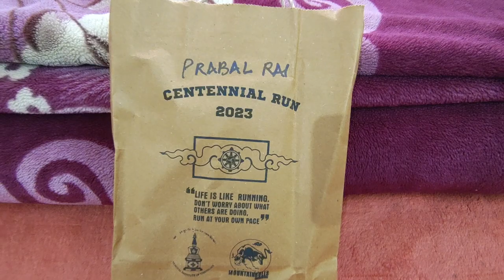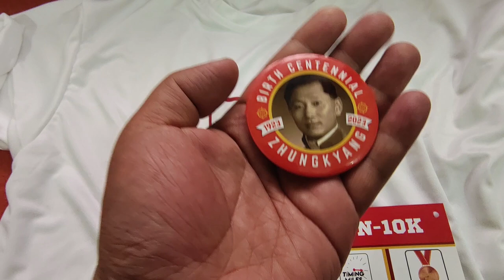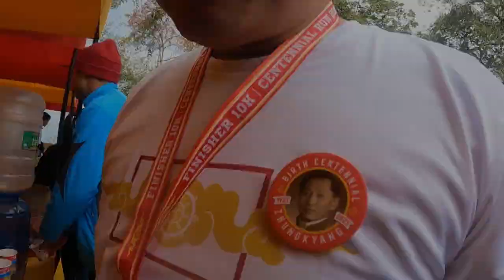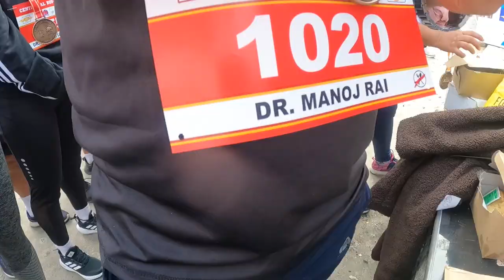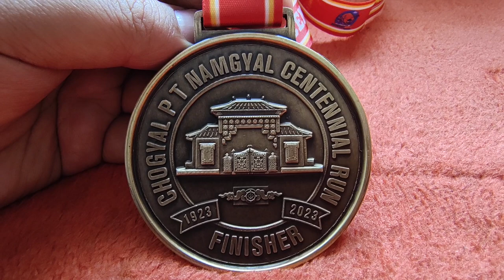Centennial Run | Visiting The Royal Palace & Monastery | Gangtok | Sikkim | Project Life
Centennial Run 2023 was organized to celebrate the birth centennial of Chogyal Palden Thondup Namgyal || Kingdom of Sikkim (1923) on12th Feb 2023.

Tsuklakhang Royal Palace & Monastery || Chyogal Palace || RJ Prabal Vlogs